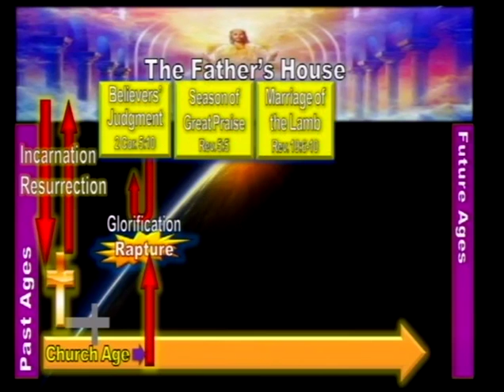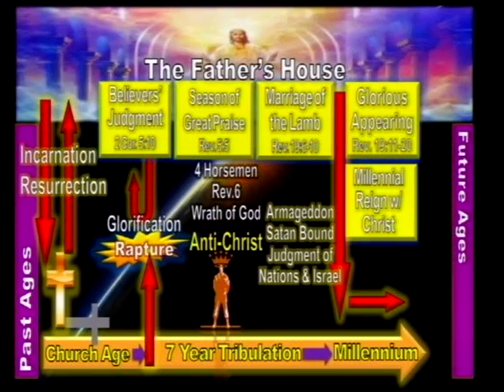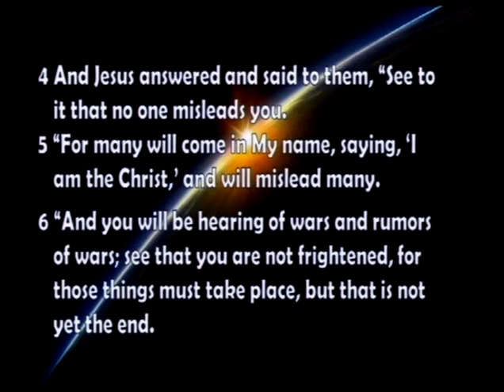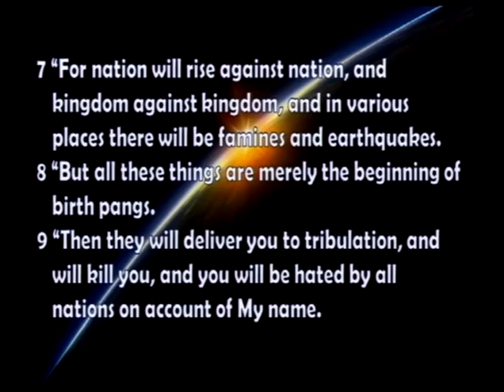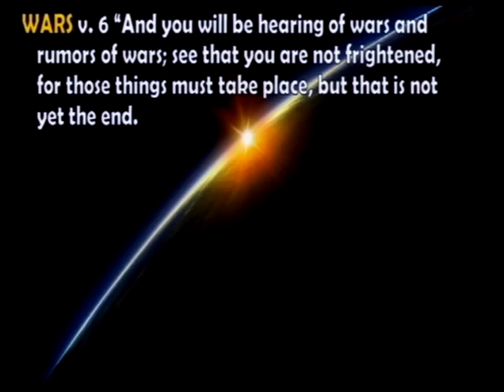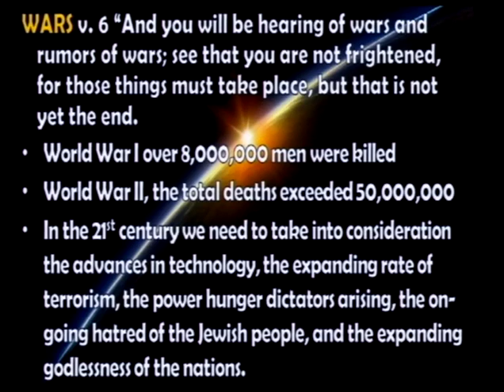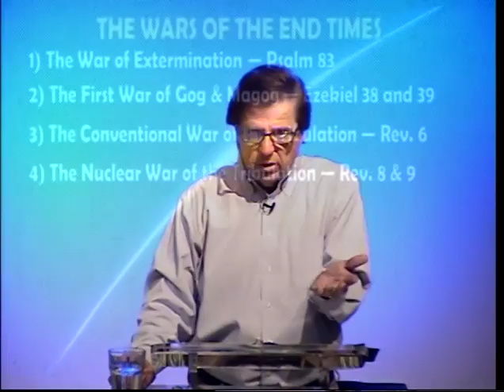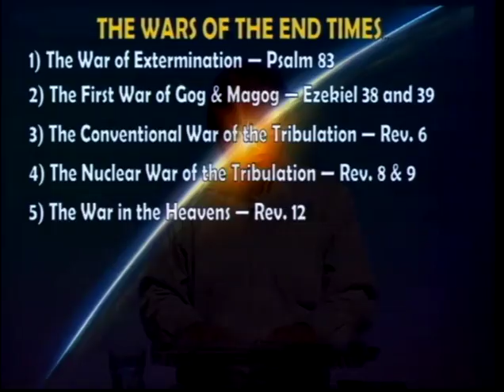Back to the Future - Part 2 - Prophecies from the Old and New Testament (9/18/16)